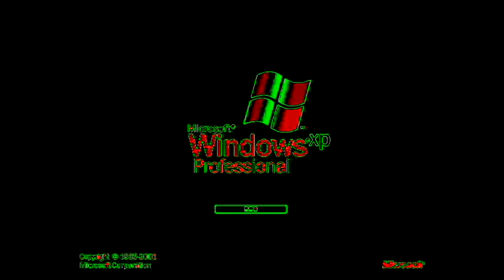THE SCARIEST WINDOWS XP IN THIS HALLOWEEN